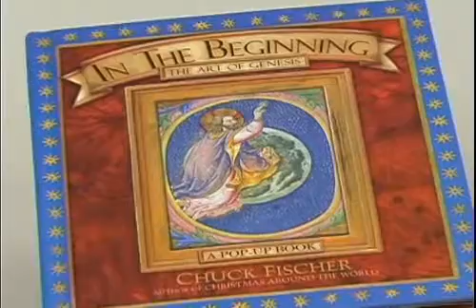In the Beginning by Chuck Fischer